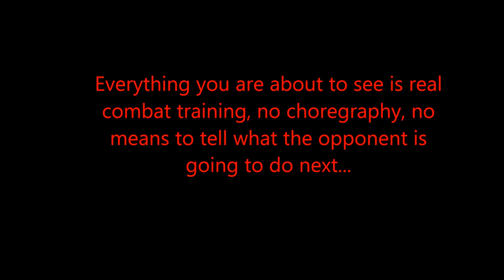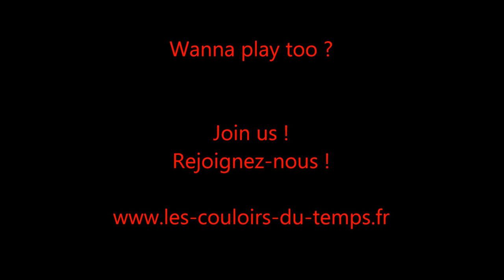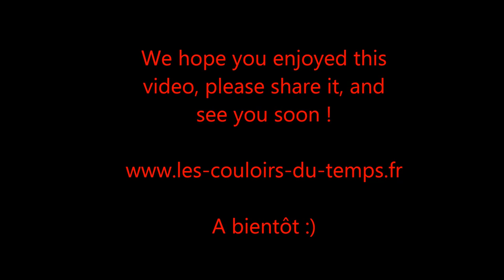Historical fighting, with sword, shield, spear, and thrusts to the head!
Si vous avez aimé cette vidéo, partagez-la :)